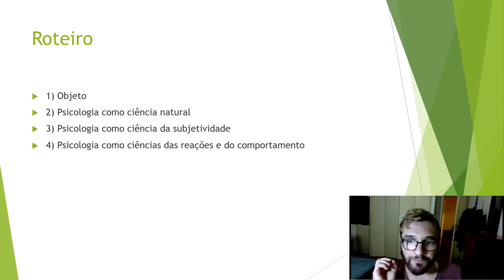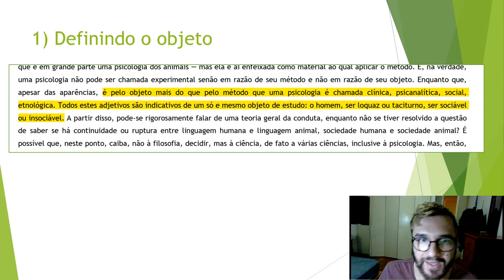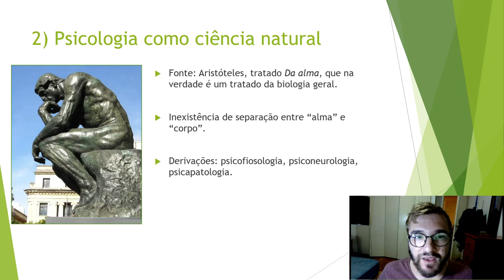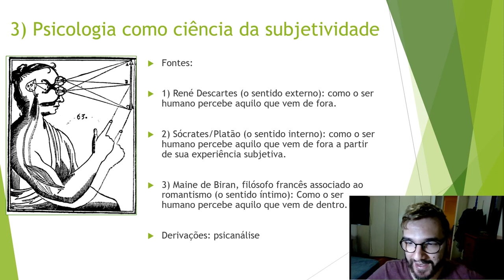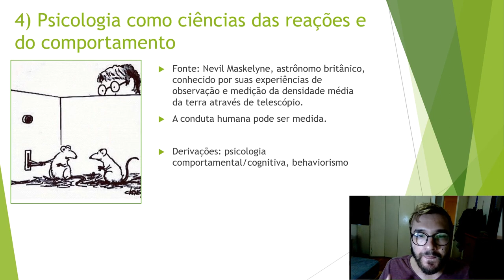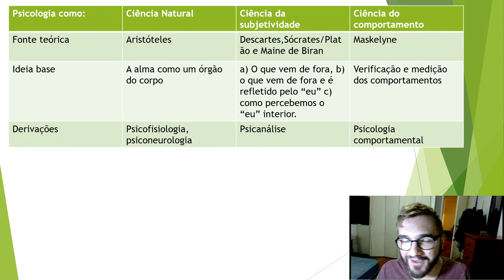Georges Canguilhem: O que é psicologia?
Delongas psicológicas sobre o texto "O que é psicologia?", de GeorgesCanguilhem